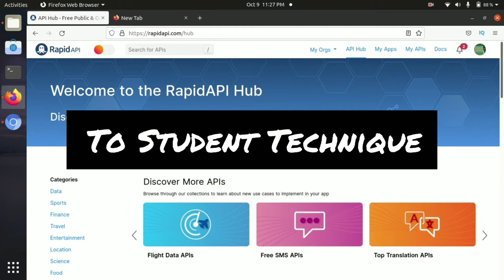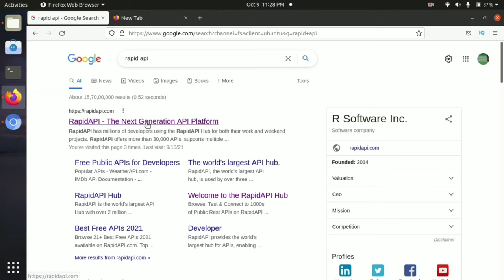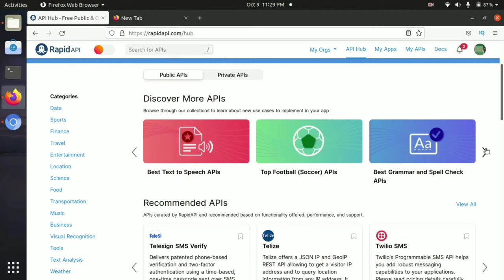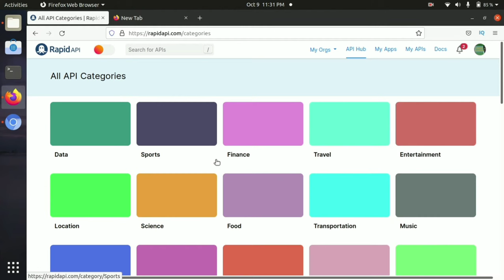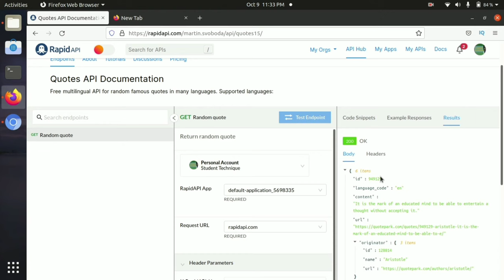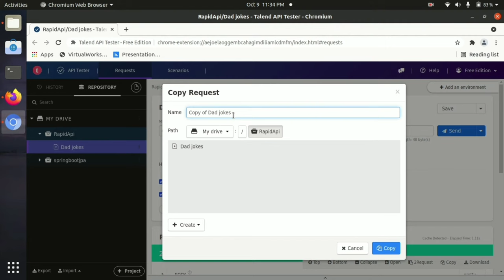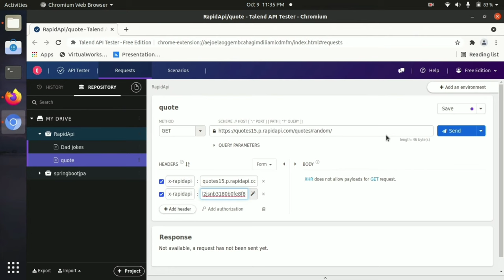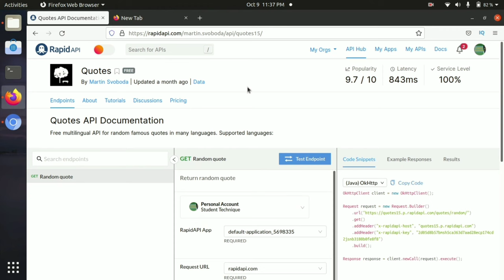how to get free api | rapid api tutorial (in hindi) | student technique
We will learn how to get free api using rapidAPI tutorial in hindi. This is demonstration of how to use rapid api and also how to use Rapid Api's api to angular project by Student technique.

video content:
0:00 - how to get free api | rapid api tutorial (in hindi) | student technique